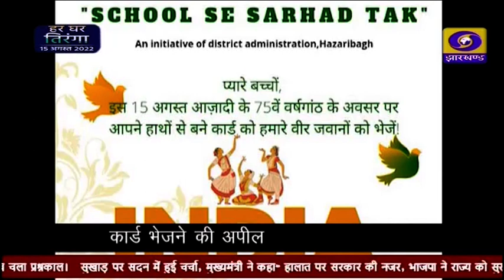संध्या कालीन प्रादेशिक समाचार 01 08 2022